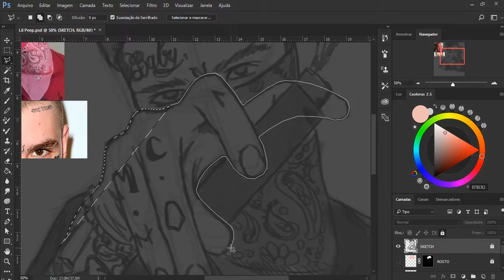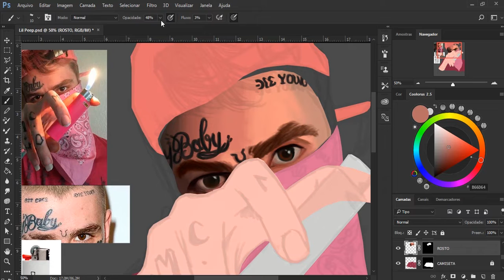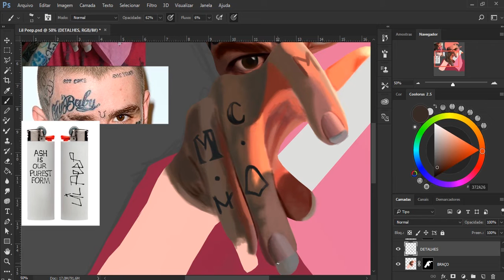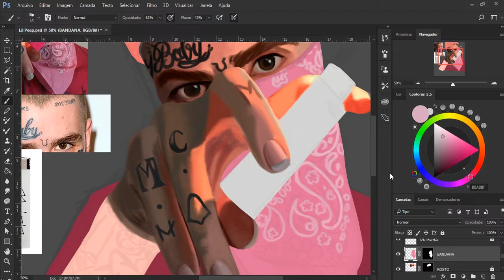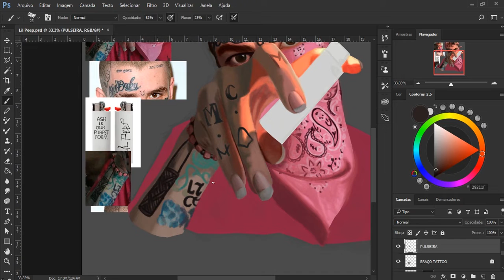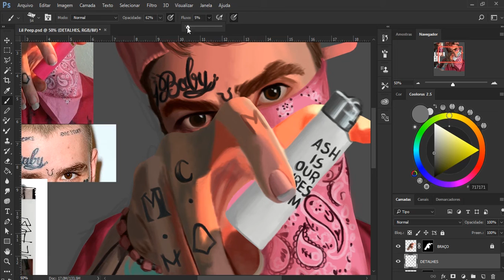Speed Art - Lil Peep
Elapsed Time/Tempo: 5h01min
Softwares: Adobe Photoshop CC 2017 e oCam
Song: Lil Peep - Awful Things ft. Lil Tracy